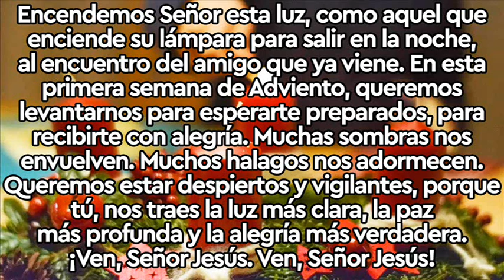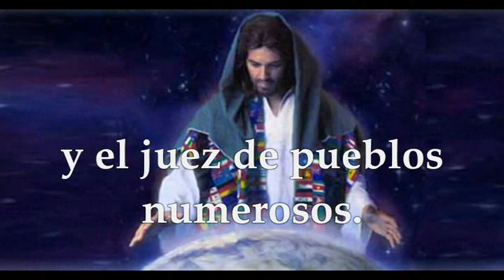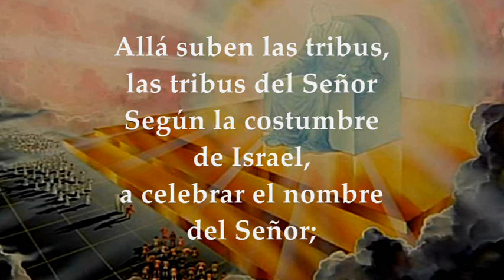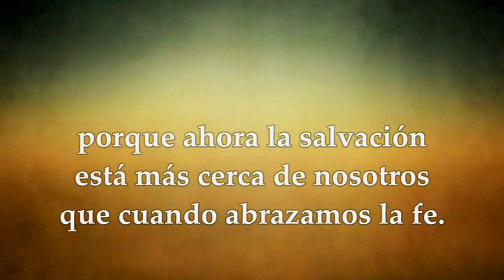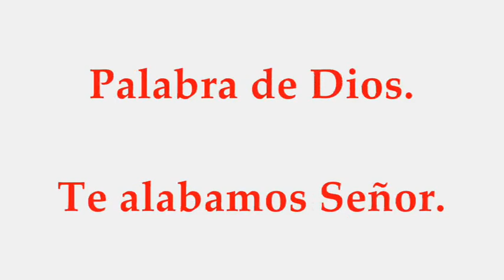EVANGELIO DE HOY DOMINGO 27 DE NOVIEMBRE DE 2022 | PRIMER DOMINGO DE ADVIENTO | MATEO 24,37-44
EVANGELIO Y LECTURAS EUCARISTÍA DOMINGO NOVIEMBRE 27 DE 2022 PRIMER DOMINGO DEL TIEMPO DE ADVIENTO CICLO A AÑO 2023 PRIMERA LECTURA: Del libro del profeta Isaías 2,1-5 SALMO: 121,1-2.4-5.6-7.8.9 R/. Vamos alegres a la casa del Señor SEGUNDA LECTURA: De la carta del apóstol san Pablo a los Romanos 13, 11-14 EVANGELIO: San Mateo 24, 37-44